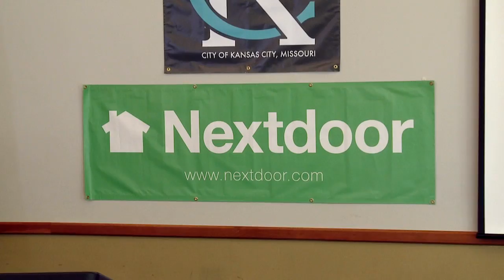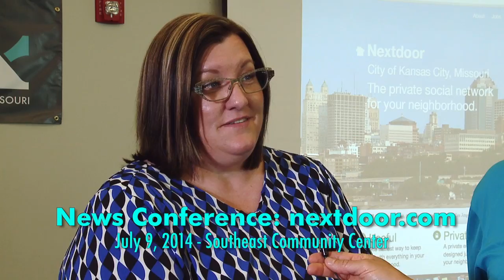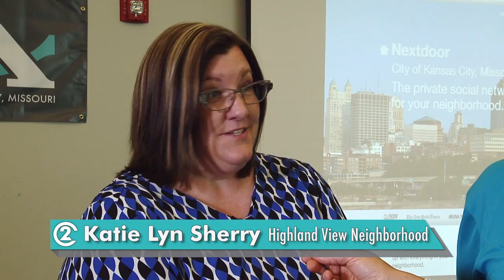News Conference: Introducing Nextdoor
The City of Kansas City, Missouri, will join Nextdoor, a private social network for neighborhoods, to improve communication at the neighborhood level. The City Manager's Office, Police Department and Mayor's Office will use Nextdoor to directly share information regarding public safety issues, community meetings and neighborhood services and concerns.